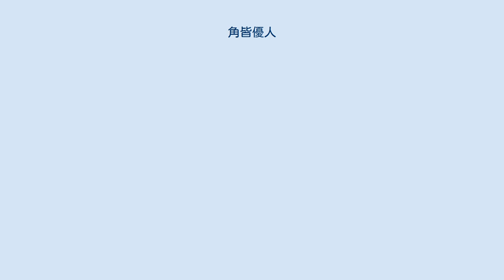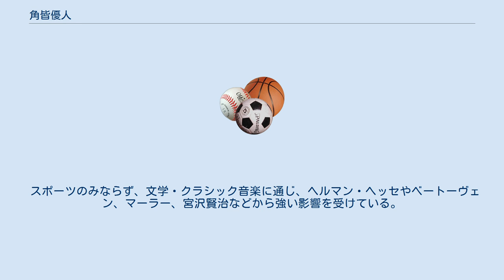角皆優人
角皆 優人（つのかい まさひと、1955年1月26日 - ）は、群馬県高崎市出身のフリースタイルスキー・水泳選手。
 群馬県立高崎高等学校卒業、青山学院大学中退。
 高校までは水泳選手として活動し、1972年200メートル個人メドレー群馬県優勝他。
高校の同級生に指揮者 三澤洋史、政治家 下村博文がいる。
 青山学院大学在学時代フリースタイルスキーに取り組み、学内にフリースタイルスキーチームを創設、初代部長を務める。
 1978年～1986年、全日本フリースタイルスキー選手権大会総合優勝7回、種目別優勝35回（全日本フリースタイルスキー協会主催＆全日本スキー連盟主催大会）。
国際大会優勝・入賞多数。
 引退後、全日本スキー連盟フリースタイルスキー部ヘッドコーチを経て、株式会社クロスプロジェクトグループ相談役&エフ-スタイルスクール代表。
 1998年度、ノンフィクション「流れ星たちの長野オリンピック」で第17回潮賞受賞。
 2000年現役復帰。
2001年アクロ全日本選手権第2位。
 2005年50才より水泳競技でも現役復帰。
ジャパンマスターズ50メートル自由形・バタフライ優勝多数。
 代表作はフィクション「星と、輝いて」、ノンフィクション「ゴールドメダルへの道」。
 スポーツのみならず、文学・クラシック音楽に通じ、ヘルマン・ヘッセやベートーヴェン、マーラー、宮沢賢治などから強い影響を受けている。